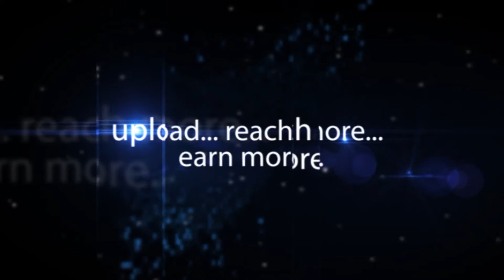Vajra | Pasolite LED | Electriexpo 2017 Hitex Hyderabad | hybiz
Vajra | Pasolite LED | Electriexpo 2017 Hitex Hyderabad | 3rd Edition